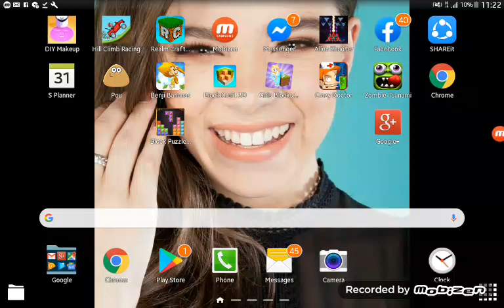! GIRLS BLOCK EXPLORATION SAGA ! [part1]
making some ugly well lol